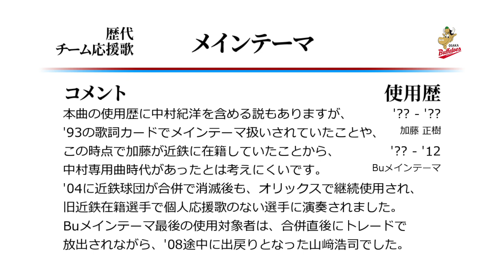大阪近鉄バファローズ メインテーマ [MIDI]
近鉄の汎用応援歌です。
坂口に個人応援歌の作成を踏み切れたのは、山崎浩司の存在により
Buメインテーマの演奏機会が担保されるからだったのかもしれませんが、
その結果、山崎浩司のほうが個人応援歌に恵まれない選手となってしまいました。